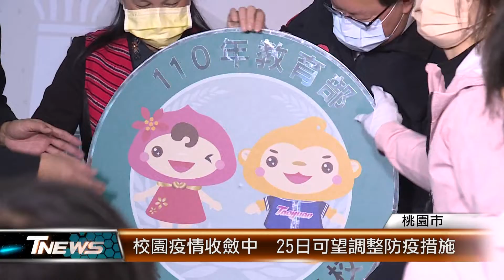校園疫情收斂中 25日可望調整防疫措施│T-NEWS聯播網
桃園市長鄭文燦今天召開國小校長及幼兒園園長會議，會議內容還是以防疫為重點！目前疫情逐漸收斂中，仍有100多位師生隔離中；市府預計在25日監測期滿後，再決定是否調整校園防疫措施。